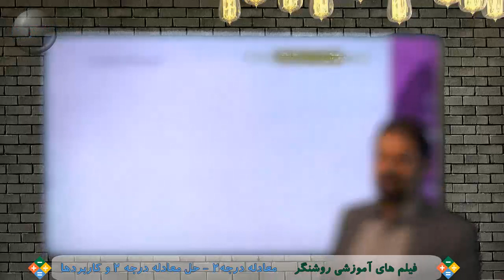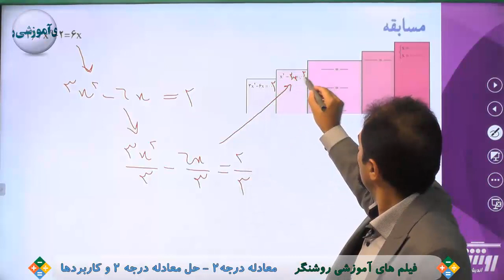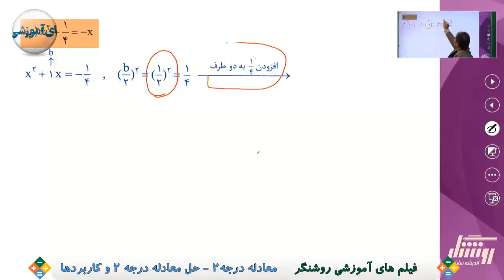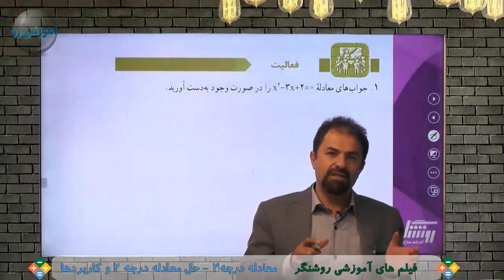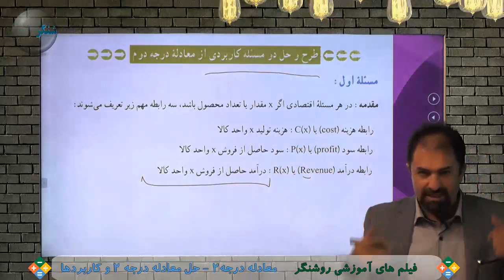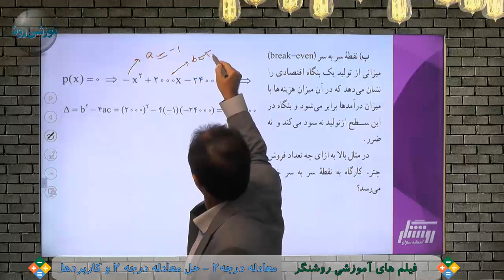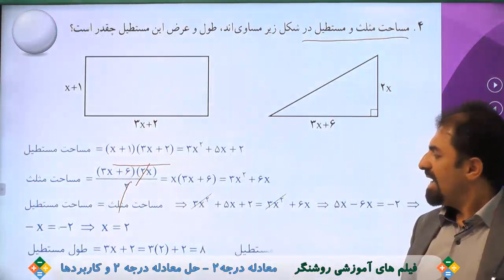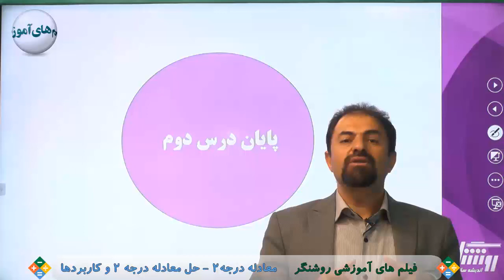آمورش ریاضی پایه دهم ( رشته علوم انسانی)- فصل اول -درس 2 - جلسه 2 ( حل معادله درجه 2 و کاربرد آن)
آمورش ریاضی پایه دهم  ( رشته علوم انسانی) - فیلم های آموزشی روشنگر
- ثبت نام درمدرسه آنلاین روشنگر(دریافت مدرک تحصیلی تا پایه  دوازدهم در سه رشته ریاضی ،تجربی و علوم انسانی)